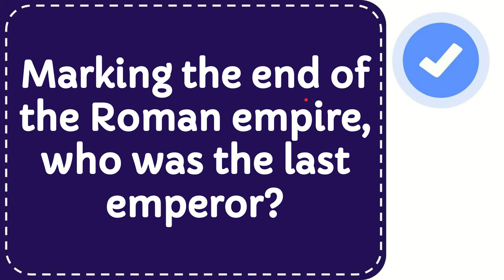Marking the end of the Roman empire, who was the last emperor?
Marking the end of the Roman empire, who was the last emperor? NEW VIDEO#